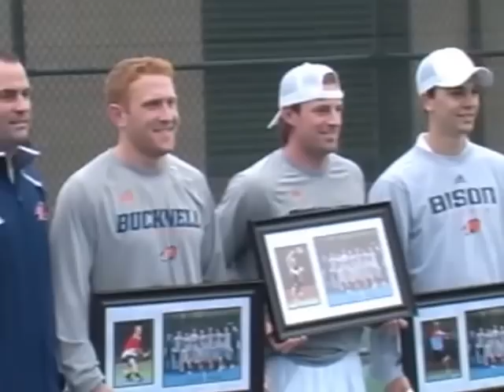Bucknell Men's Tennis 2013 Senior Day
Recap of Bucknell men's tennis celebrating its Class of 2013